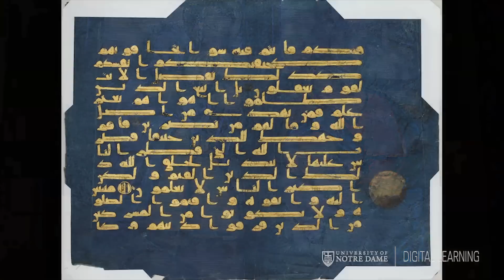Introduction to the Quran: The Scripture of Islam | NotreDameX on edX | Course About Video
According to Islamic tradition, the Quran is not simply an inspired scripture. It is a divine book brought down from heaven by the angel Gabriel to the Prophet Muhammad, and its message is the key to heaven. Join us for an exploration of the scripture that is the word of God to over a billion people.

This course will introduce you to various aspects of the Quran, including its basic message, the historical context in which it originated, the diverse ways in which Muslims have interpreted it, and its surprisingly intimate relationship with the Bible. By the end of the course, you will gain an appreciation for the perspectives of Muslim believers and academic scholars alike on the origins and the meaning of the Islamic scripture. No background in Islam or Arabic is necessary for this course.

Join us as we discover a text which inspires many and remains at the heart of fascinating scholarly debates.